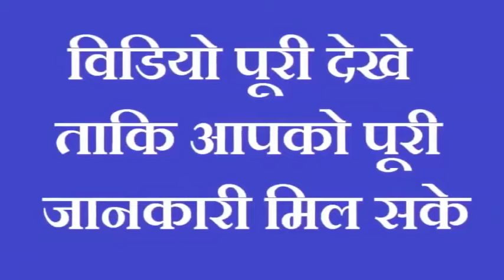सुबह नहाने से पहले बोल दें ये 2 शब्द का शक्तिशाली मंत्र दुनिया होगी कदमो में